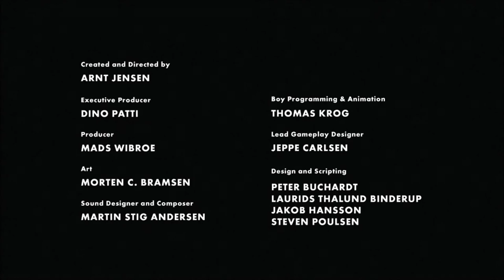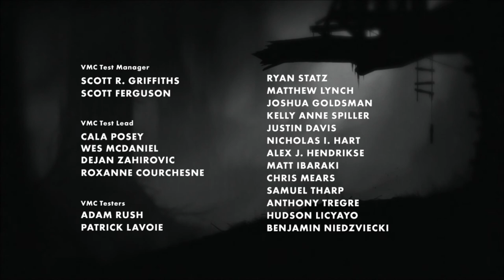Limbo Partie 05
Cinquième et dernière partie de ma Walkthrough de Limbo